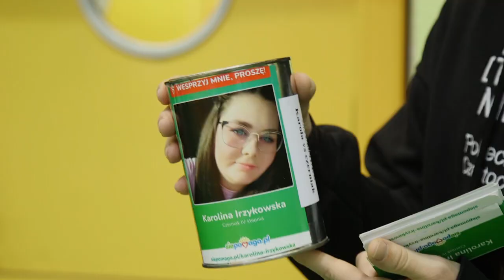Zagrali dla Karoliny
13 stycznia studenci Politechniki Częstochowskiej rozegrali z uczniami częstochowskiego ekonomika mecz charytatywny „Rzuć z nami-walczymy dla Karoliny".